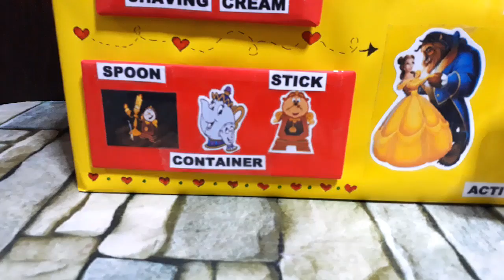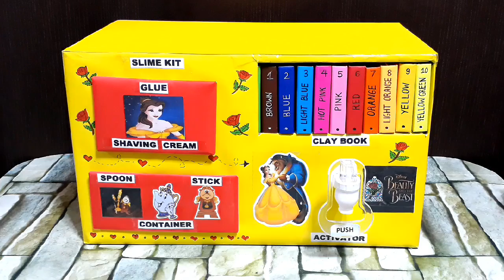SLIME KIT !!! BEAUTY AND THE BEAST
Hi Candies!
Herew's my new video of my SLIME KIT !!! Homemade DIY | Disney Beauty and the Beast Princess Belle

Slime Maker Kit | SLIME VENDING MACHINE MAKER.

SLIME KIT | SLIME MACHINE (DIY SLIME)

DIY Slime Philippines

Also leave a comment on what video you want me to do next.
i'll greatly appreciate all your support.

xoxo,
Lianne Francine

Mr. Turtle